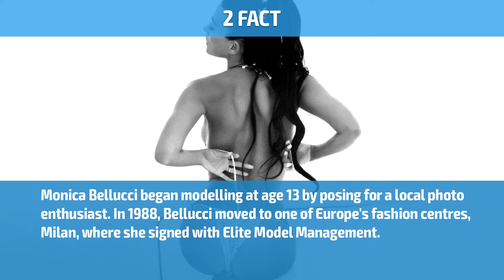Top 10 Facts - Monica Bellucci // Top Facts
1. Monica Anna Maria Bellucci (born 30 September 1964) is an Italian actress and fashion model. Bellucci was born in Citta di Castello, Umbria, Italy as the only child of Brunella Briganti and Pasquale Bellucci, and she grew up in San Giustino.

2. Monica Bellucci began modelling at age 13 by posing for a local photo enthusiast. In 1988, Bellucci moved to one of Europe's fashion centres, Milan, where she signed with Elite Model Management.

3. By 1989, she was becoming prominent as a fashion model in Paris and across the Atlantic, in New York City. She posed for Dolce & Gabbana and French Elle, among others.

4. The February 2001 Esquire's feature on Desire featured Bellucci on the cover and in an article on the five senses. In 2003, she was featured in Maxim. Men's Health also named her one of the "100 Hottest Women of All-Time", ranking her at No. 21. AskMen named her the number one most desirable woman in 2002.

5. Bellucci's modelling career is managed by Elite+ in New York City. She is considered an Italian sex symbol. From 2006 to 2010 she was the face of a range of Dior products.

6. Bellucci's film career began in the early 1990s. She played some minor roles in La Riffa (1991) and Bram Stoker's Dracula (1992). In 1996 she was nominated for a Cesar Award for best supporting actress for her portrayal of Lisa in The Apartment.

7. She became known and popular with worldwide audiences, following her roles in Malena (2000), Brotherhood of the Wolf, "Under Suspicion", and lrreversible (2002).

8. She has since played in many films from Europe and Hollywood like Tears of the Sun (2003), The Matrix Reloaded (2003), The Passion of the Christ (2004), The Brothers Grimm (2005), Le Deuxieme souf?e (2007), Shoot ‘Em Up (2007), Don't Look Back (2009), and The Sorcerer's Apprentice (2010).

9. Empire magazine selected her as twenty-first on their list of "The Sexiest 25 Characters in Cinema - The Women" for her role of "Persephone" in the Matrix series.

10. At 50, she will be the oldest Bond girl ever in the James Bond ?lm franchise, playing Lucia Sciarra in Spectre.